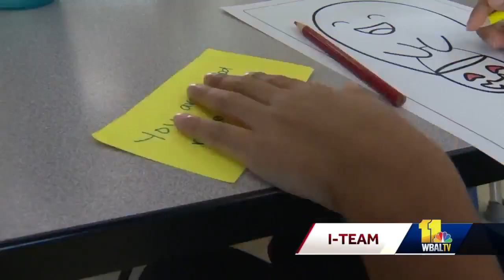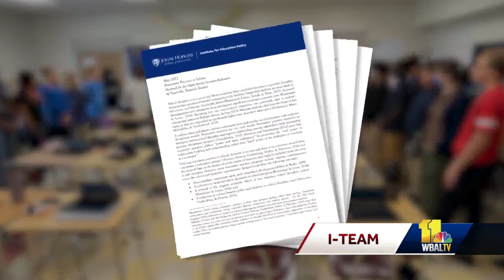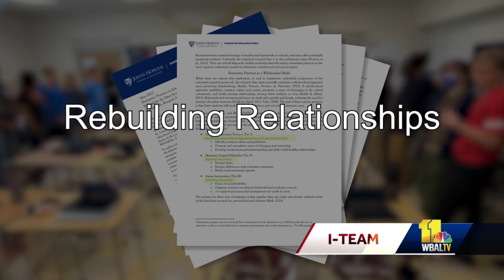Restorative practices helps teach students to resolve conflict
There's a push to address conflicts with the youngest of students through what's called restorative practices.